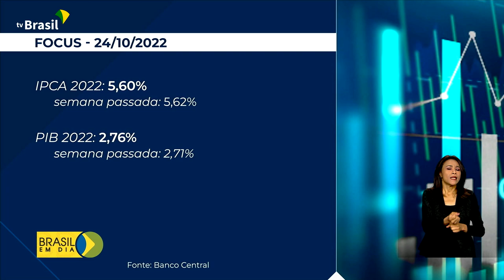Economia | Boletim Focus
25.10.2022 - Pela 17ª semana seguida, o mercado financeiro prevê uma inflação menor para este ano. Quem comenta é o cientista político Ricardo Caldas.